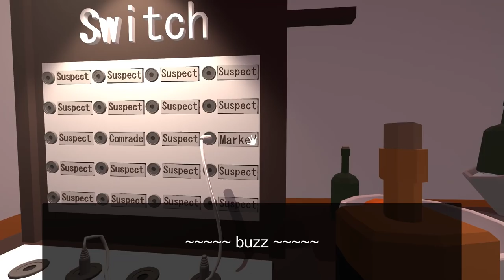BOMB THE 60's SPY: Let's Play The Golden Tulip